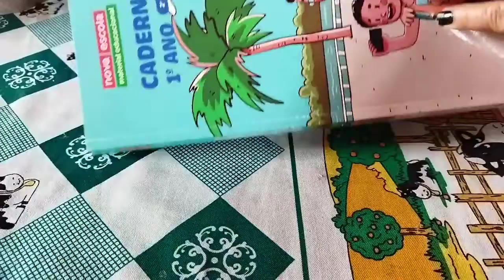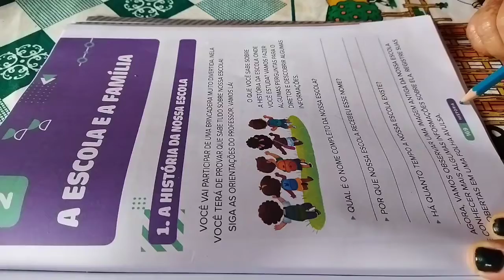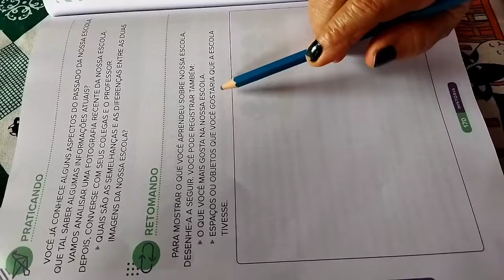Aula 6 mês de Novembro